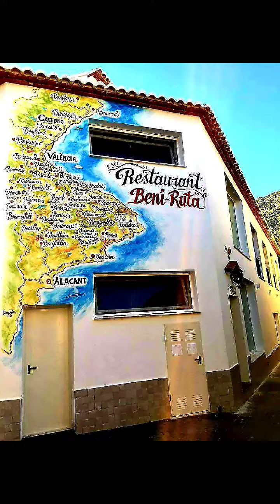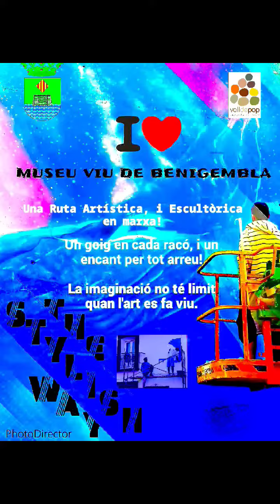Benigembla, Un Bressol d'Art en la Vall de Pop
Museu Viu de Benigembla, un goig en cada
racó i un plaer per tot arreu. La imaginació no té limits quan l'art pren vida.

Benigembla, Un Bressol d'Art en la Vall de Pop. Sols un encant per tot arreu!

Envoltat d'Art, Cultura, i Natura. Visita aquesta població de l'interior de la Marina Alta en la Vall de Pop. Gaudeix de la seua cultura, i gastronomia tradicional. Descobreix els Riuraus testimonis d'un passat panser. Visita el Sanctuari de Petracos, I camina cap al Cocoll o a la Cova de la Cistella. També us aconsellem  visitar el Cavall Verd o la Penya Blanca. Descobreix un mar de sensacions en la Vall de Pop.  Visita les bodegues de la Vall de  Pop, i prova els vins de qualitat Gaudeix de l'encant visitant el Parc Botànic del Ribàs o descobrint una obra d'art en cada racó d'aquesta població de la Vall de Pop. Sols un encant en la Vall de Pop, i en la Marina Alta.
No deixes de tastar la gastronomia local anant al Bar Gat, a Beni-Ruta 66, o al Bon Aire.